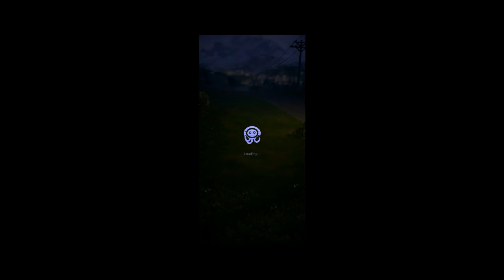Lets play Dislyte Royals Law Event Chapter 1 (all this fighting for science whats next)